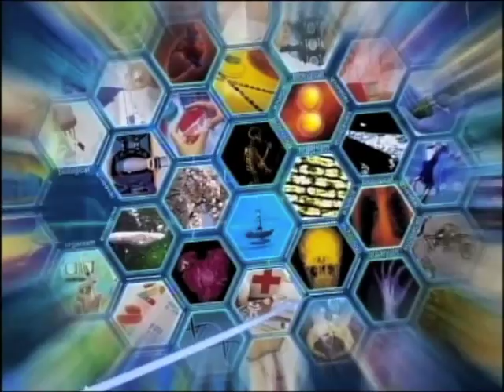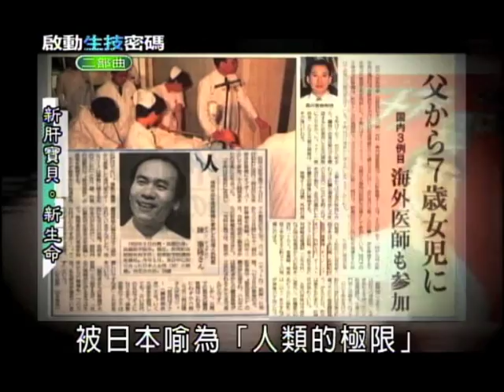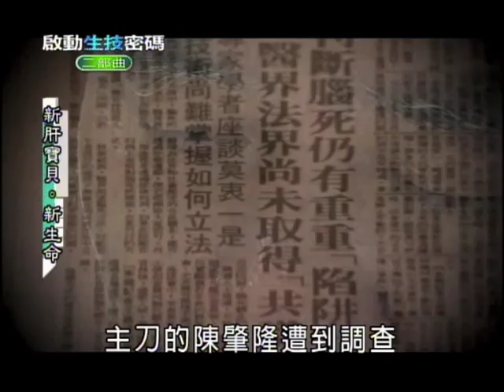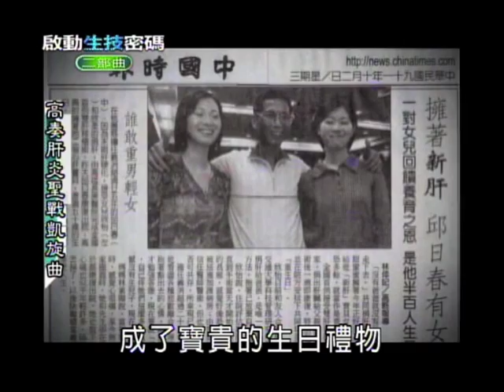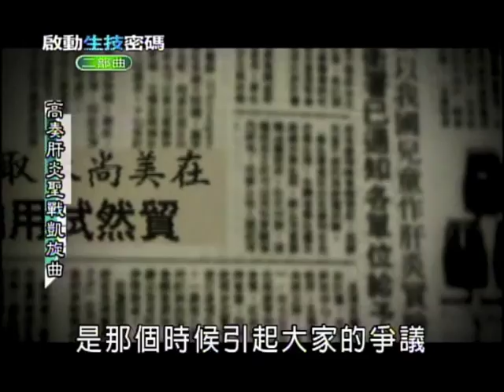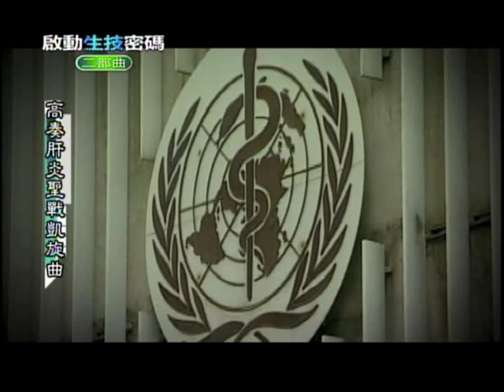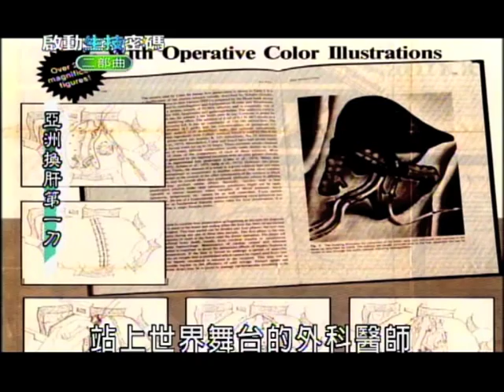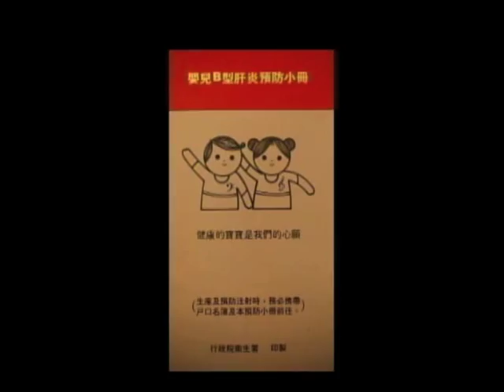【啟動生技密碼二部曲】第四集：國際標「肝」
肝病可說是台灣的國病，造就了台灣換肝手術多向世界第一，而對抗B肝的肝炎聖戰，同樣成就了台灣領先全球的肝臟醫學。
PART 1：新肝寶貝。新生命
PART 2：高奏肝炎聖戰凱旋曲
PART 3：亞洲換肝第一刀
延伸閱讀：
生醫新藍海APP電子書（iPad版，Android版即將於年底上架）